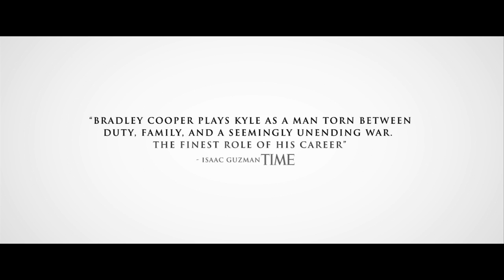American Sniper Movie Review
War, drama, and a bit of violence.. Find out why Holly McClure highly recommends the movie "American Sniper" directed by Clint Eastwood and starring Bradley Cooper!